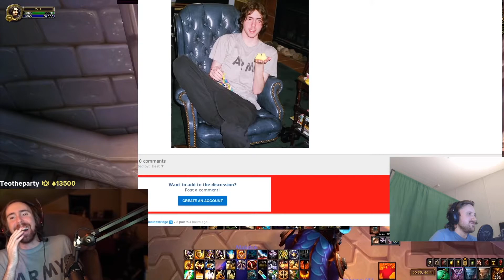PTSD monkaW - forsen